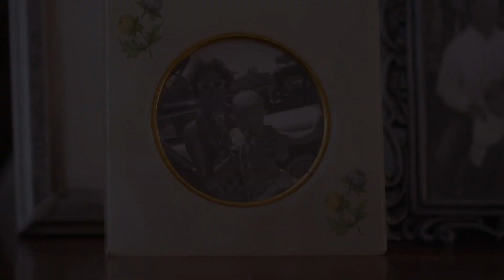Introducing the CSB Legacy Notetaking Bible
The CSB Legacy Notetaking Bible is designed to stand the test of time. Featuring generous margin space to share wisdom, reflections, prayers, stories, and more from your own journey with God and a beautiful classic design you can pass down for generations to come.Share your love for God’s Word and create a legacy of faith.The CSB Legacy Notetaking Bible features:
 • Special instructions on how to use this Bible to leave a legacy of faith
 • Extended presentation section with family tree
 • 1.75 inch margins with space to record personalized notes, prayers, and insights
 • Smyth-sewn binding
 • Single-column text
 • LeatherTouch cover (leather like Bible)
 • Easy-to-read 9-point type
 • Black-letter text
 • Special notetaking concordance to record legacy notes
 • Full-color maps